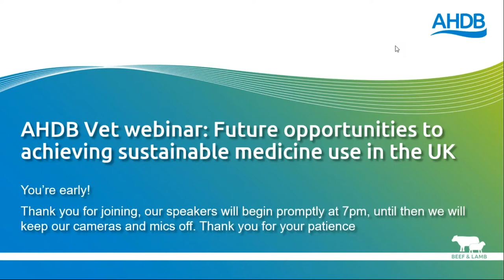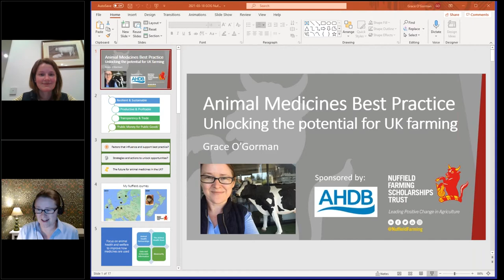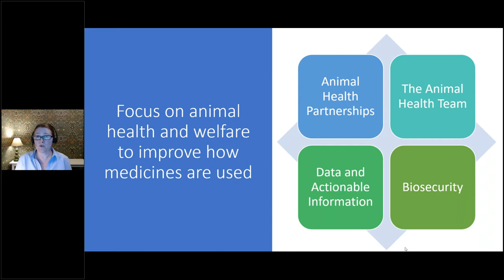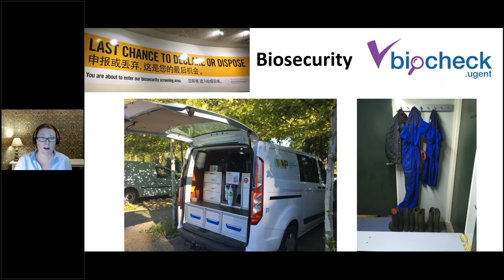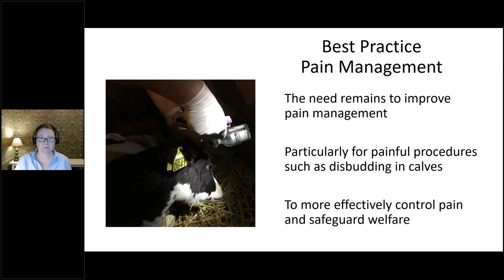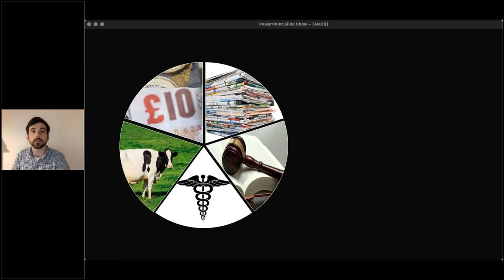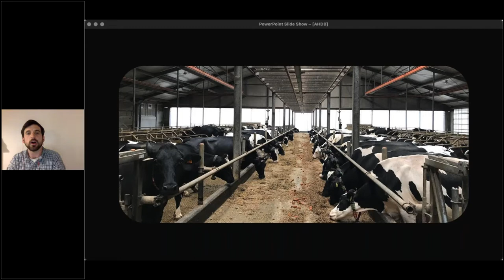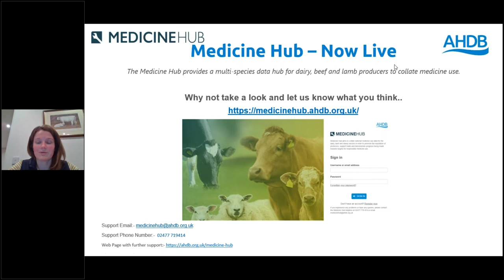Vet webinar: Future opportunities to achieving sustainable medicine use in the UK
Nuffield Farming scholars, Duncan Williams and Grace O’Gorman, join AHDB for a discussion on how the UK can achieve animal medicine best practice.

We all need to work together to ensure all animal medicines are used responsibly. Promoting responsible use and best practice for on-farm medicine usage is one of our main priorities and part of the government’s Antimicrobial Resistance (AMR) strategy.

So, how do we get there?

Duncan and Grace will share their views with us from extensive research undertaken as part of their Nuffield scholarships. Titled ‘Dairy antibiotics: achieving sustainable use’, Duncan will discuss how the issues around antibiotic resistance are not limited to the farm and instead, extend throughout the entire food and farming industry, right up to national governance. Grace’s AHDB sponsored Nuffield study, ‘Animal medicines best practice, unlocking the potential for UK farming’ highlights some of the strategies with potential to unlock opportunities, and the future for animal medicines in the UK.

The webinar will cover:

Farmer experiences from across the world

Issues around antibiotic resistance

The factors which influence animal medicine best practice

Opportunities for the future

The webinar will last approximately 35 minutes, with time for questions at the end.

Duncan Williams graduated from RVC in 2011 and has worked as a dairy vet and consultant in the UK, USA, NZ and China. His work focuses on implementing antibiotic reduction programmes throughout the dairy supply chain. He is currently studying a Masters in Sustainable Development at the University of Exeter.

Dr Grace O’Gorman is a senior technical policy manager at the National Office of Animal Health (NOAH), based in London. Her work includes the management of the Animal Medicines Best Practice (AMBP) training programme for farmers on the responsible use of antibiotics, alongside work on animal health policy, regulation and future trade. Grace grew up on a beef farm in Ireland and trained as a veterinary scientist and veterinary surgeon, completing her studies in Dublin. She was a lecturer in animal health at Hartpury College and is a 2019 Nuffield Farming scholar.